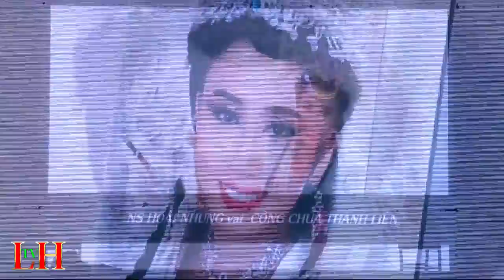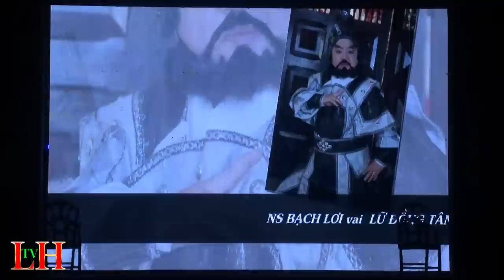Cải lương I DƯƠNG GIA TƯỚNG - HUỲNH LONG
LÊ HOÀNG TV XIN TRÂN TRỌNG GIỚI THIỆU VỞ CẢI LƯƠNG " DƯƠNG GIA TƯỚNG"
Tác giả - Đạo diễn: Bạch Mai
Vở cải lương mang đến cho khán giả yêu mến bộ môn Cải Lương hồ quảng những phút giây thư giãn
gặp gỡ nghệ sỹ mình yêu mến
2.LÊ HOÀNG Vlog :
Bản quyền thuộc về LÊ HOÀNG TV quay hình ngày 24/8/2019 và phát hành ngày 3/10/2020
CHÂN THÀNH CẢM ƠN QUÝ KHÁN GIẢ ĐÃ QUAN TÂM ỦNG HỘ KÊNH